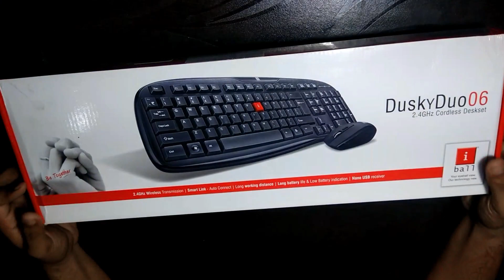i-Ball Dusky DUO 06 COMBO KEYBOARD AND MOUSE | Best Wireless Keyboard & Mouse Combo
Hi guys in this video i unbox and review wireless keyboard and mouse combo.

This iBall Dusky Duo keyboard is cable-free, so you’re free to type from a distance of up to 10 metres. It can be placed in front of your computer or even on your lap. With a convenient on and off switch, you can save on battery power and  3 year warranty USB is included with they product and kept at back side of the mouse and Auto connect with Smart Link technology..

Other wireless keyboard and mouse

Zebronics Transformer Gaming Multimedia USB Keyboard and Mouse Combo

Razer BlackWidow X Chroma Mercury Wired Mechanical Gaming Keyboard